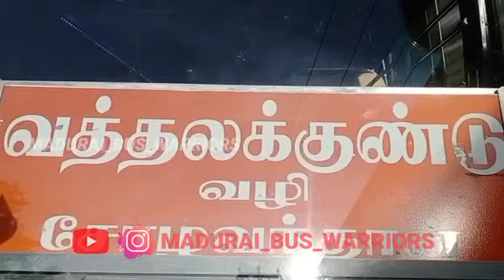Maruthu Transport 💙//BS IV 💙//MVM 💙//Madurai 🔁 Bathalagundu//MARUTHUBUSSERVICE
MARUTHU TRANSPORT 💙❤️🧡
MVM 💙
Fast & Safe 💙
Maruthu Tour And Transport 💙
Madurai ( Arapalayam Bus Terminus ) 🔁 Bathalagundu ( Bathalagundu Bus Terminus )
Via : Chinnalapatti ➡️ , Solavanthan ➡️ , Nilakottai ➡️
மருது டிரான்ஸ்போர்ட் 💙❤️🧡
எம்.வி.எம் 💙
பாஸ்ட் & ஸபெ 💙
மருது டூரஸ் & டிரான்ஸ்போர்ட் 💙
மதுரை ( அரப்பாளையம் பேருந்து நிலையம் ) 🔁 வத்தலக்குண்டு ( வத்தலக்குண்டு பேருந்து நிலையம் )
வழி : சின்னாளபட்டி ➡️ , சோழவந்தான் ➡️ , நிலக்கோட்டை ➡️
Bus Number   -  TN.59.BY.7799